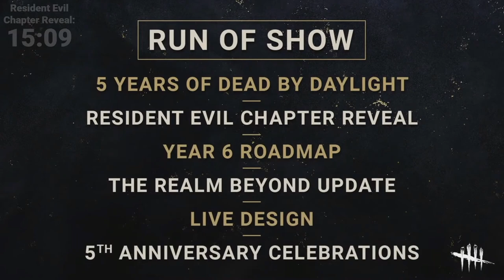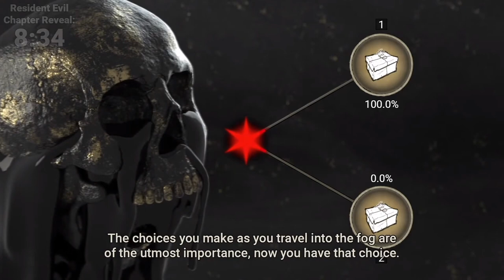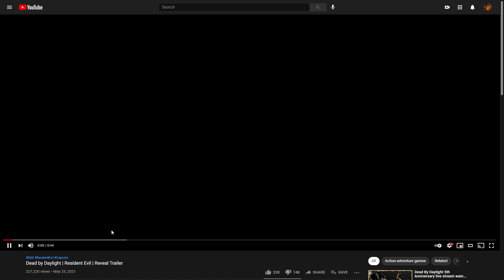Dead By Daylight: 5th Anniversary Stream Reaction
xxxxxxxxxxxxxxxxxxxxxxxxxxxxxxxxxxxxxx